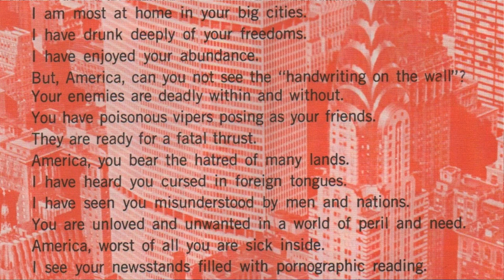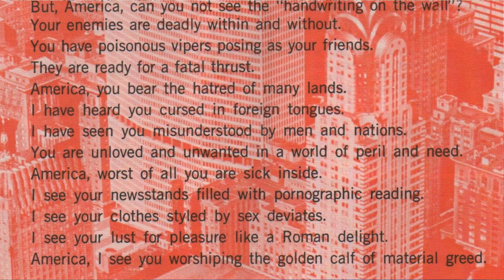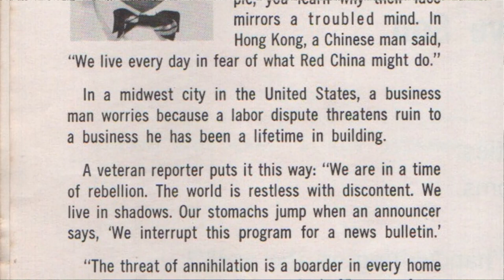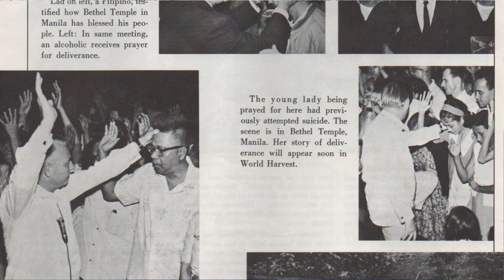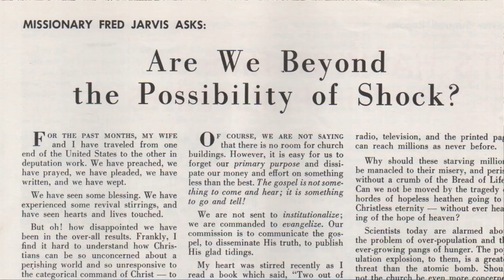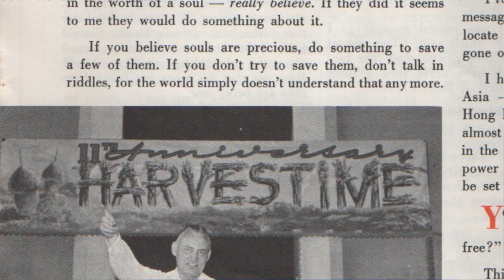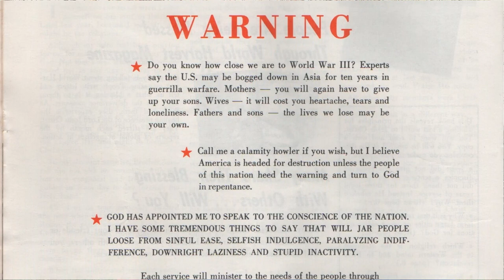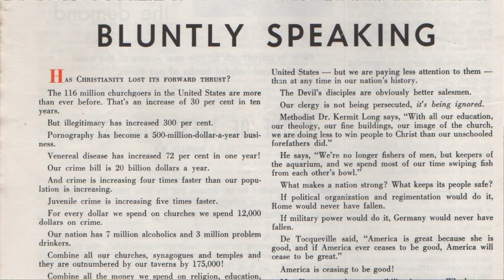Dr. Lester Sumrall's World Harvest Magazine ~ September 1965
The cover of this issue features a soliloquy, written by Brother Sumrall, called "The Cry of a Native Son". Also, the featured article, "Night in Tondo", is an exciting story of missionary evangelism, in this crime and poverty stricken area of Manila. Download the pdf file for the September 1965 issue